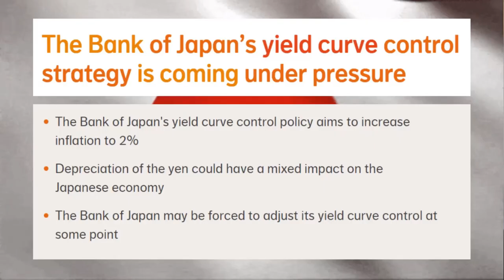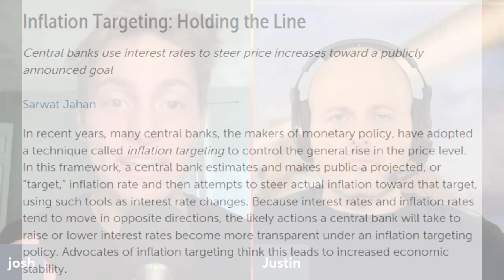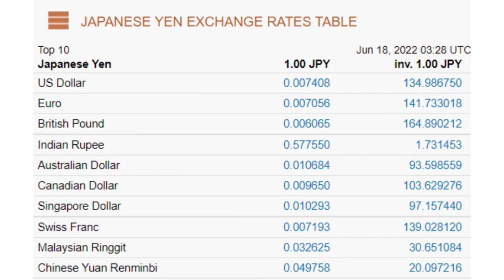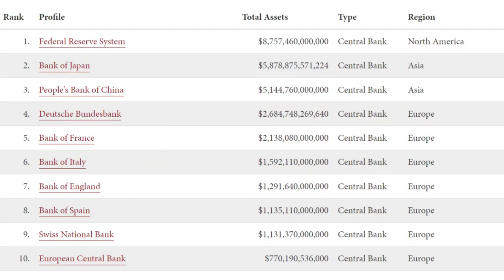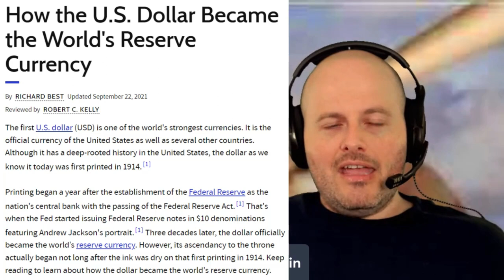Is japan's Yield Curve Control Failing?